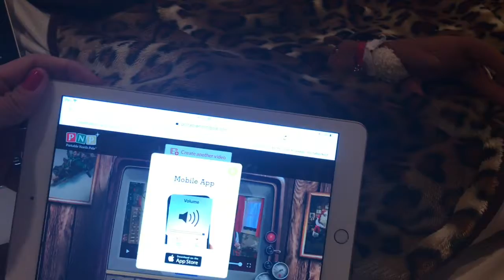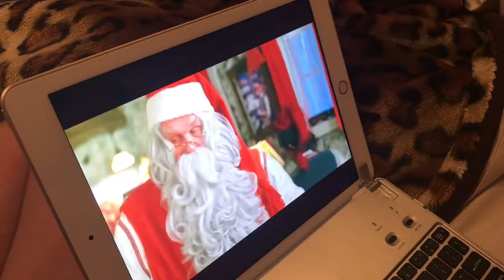December 5, 2017 - Santa sends Ethan a Christmas Video